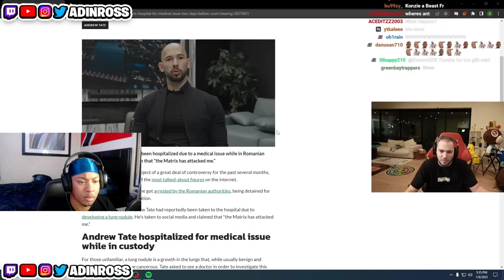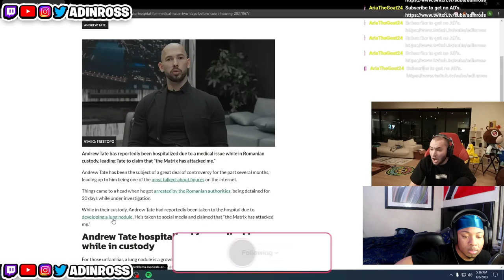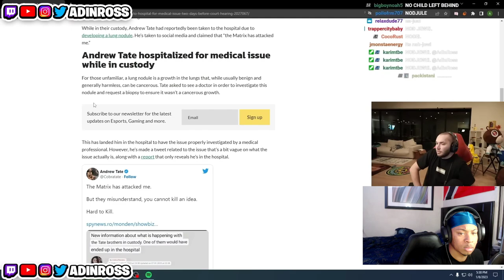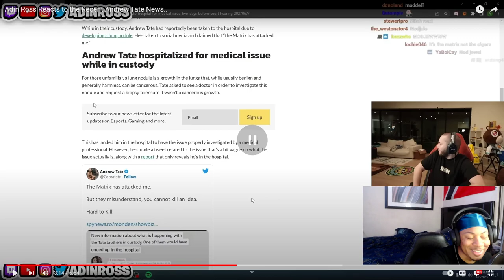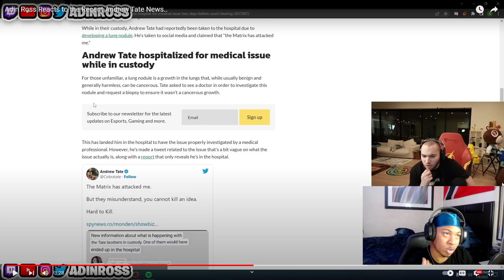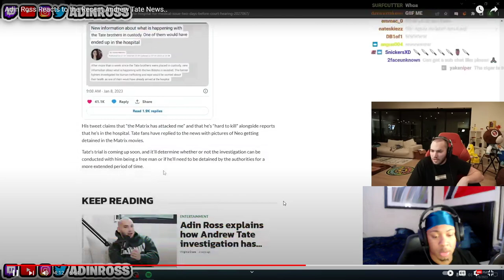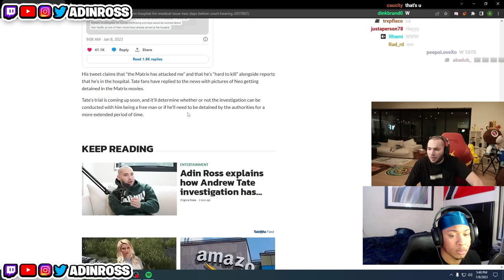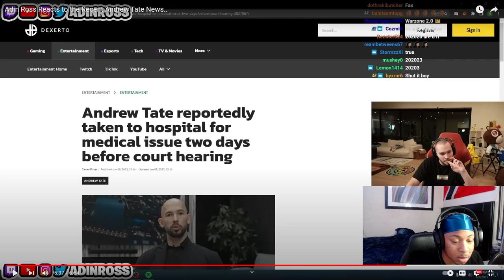Adin Ross REACT To Andrew Tate NEWS *REACTION*